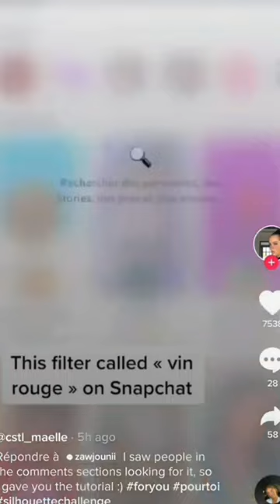Put Your Head On My Shoulder (Doja Cat _ streets) Silhouette Tik Tok Challenge (TikTok trend !)